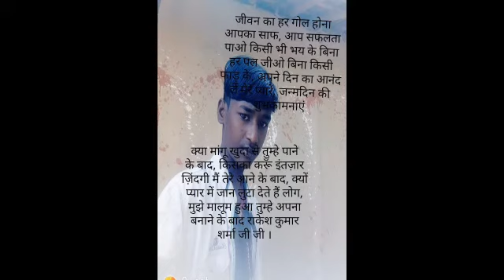Rakesh Kumar Thakur(1)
Rakesh